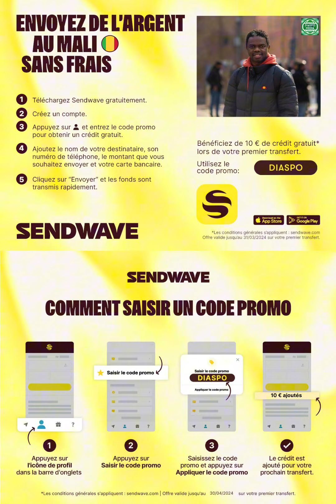🚨INFO Sendwave envoyer de l’argent sans Frais en Sécurité